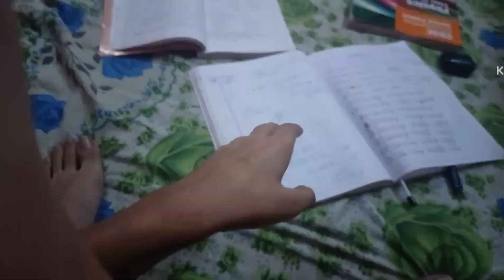Second day in hospital 🏥 | 365/54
Vlog-54